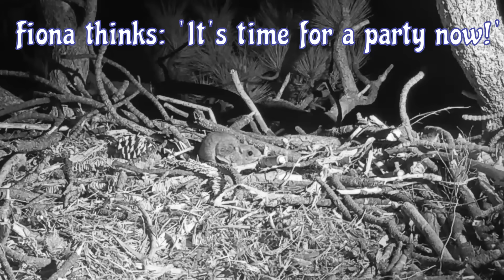FIONA's Party 🐿️ Jackie & Shadow: 'Goodbye Eggies' 2 DATES on Eagle Holidays❤️🦅 Pretty Nest Visitors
Video footage courtesy of  @FOBBVCAM
Bald Eagles Jackie and Shadow visit their nest once more. Each of them brings one stick, rearranges the sticks on the nest and aerates the nest bowl properly. Afterwards, they admire the stunning view from a branch next to the nest and start their eagle holidays.
What do they do on Eagle holidays?
They go on dates to strengthen their bond. They mate, beak, 'talk' to each other and sit together on LS = Lookout Snag. What a great bond they have!🦅🦅❤️
In this video, you'll also see Flying Squirrel FIONA visiting and guarding the nest during the first night of eagle holidays. Fiona organises a party in the nest.
At the end of this video, you'll see two beautiful birds visiting the nest on 13th April 2024.

Thank you Dear Eagle Lovers for watching all the series! ❤️❤️
It was a beautiful, emotional and eventful season! ❤️
Date: 12th & 13th April 2024
Place: Big Bear Valley, the USA

There will be a Video Summary of the Season 2024 and Funny Moments part 2.

Thank you for being a part of this incredible experience, and I can't wait to see you in the comments section!

The video was made by @BirdlifeOdyssey
Friends of Big Bear Valley - the owners of the live cam

The live feed is owned and operated by Friends of Big Bear Valley, a 501c3 nonprofit organization.